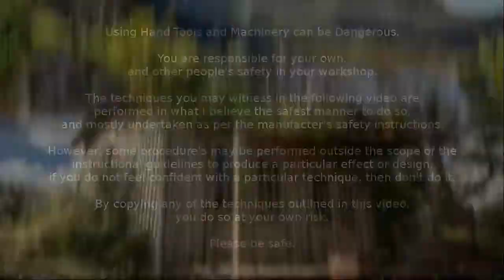Woodturning - Stihl Concrete Saw Blade Parting Tool - Part 1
Cutting out a Parting Tool from a Stihl Concrete Saw Blade that was given to me by Geoff my Tattooist. This is Part 1, Part 2 will show the handle being made and the tool being completed.